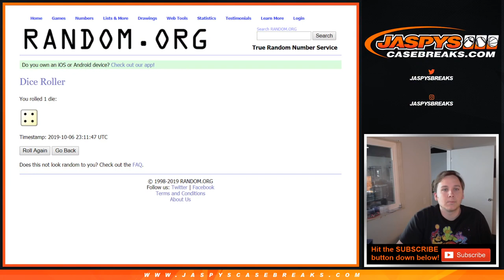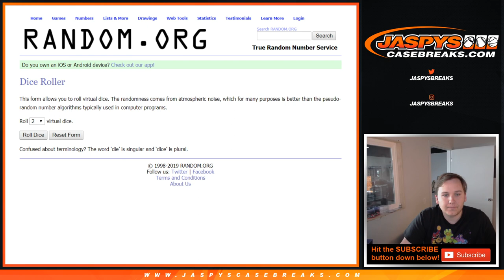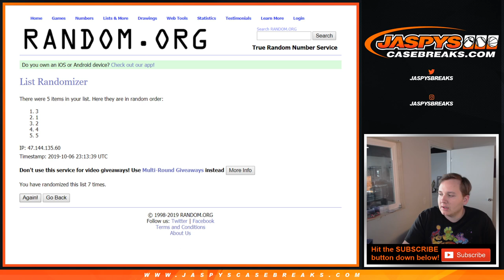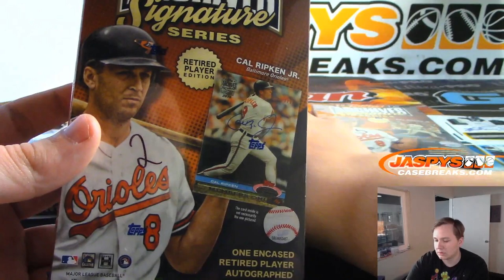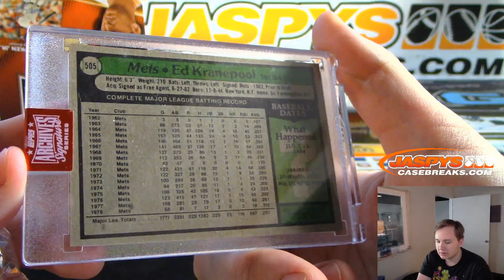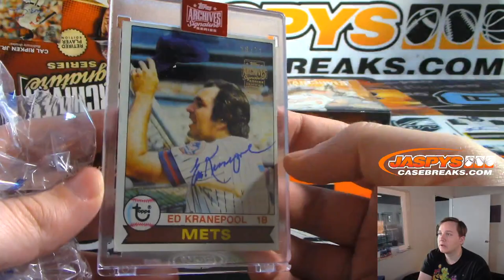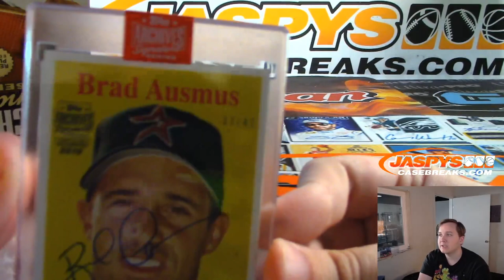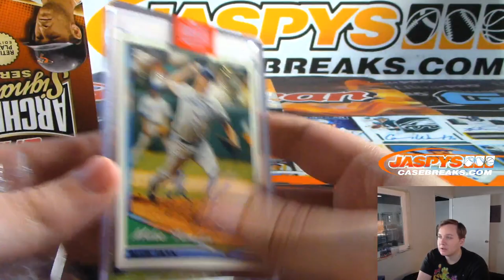10/6 - 2019 TOPPS ARCHIVES SIGNATURE SERIES RETIRED EDITION BASEBALL 5-BOX BREAK #7 RANDOM BOX*